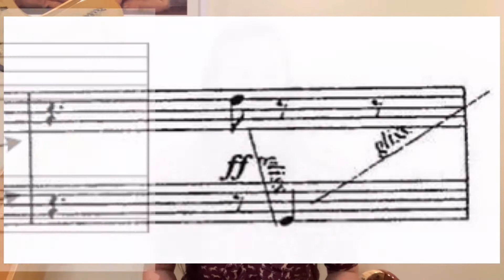Curso de Harpa on-line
Quer aprender harpa comigo?

Apoie o canal curtindo e compartilhando os vídeos musicais!!

Clique no “valeu” para ajudar ainda mais o meu trabalho 🎵